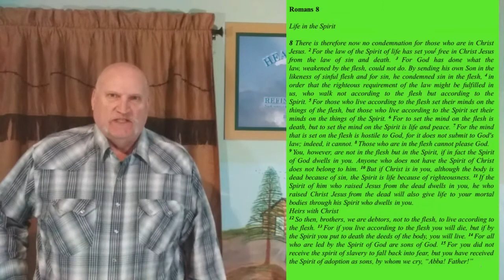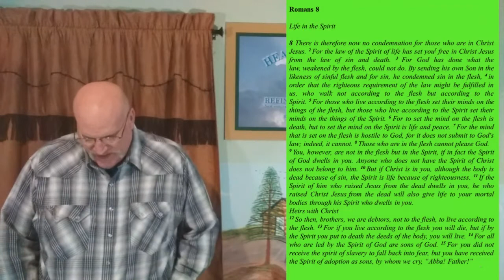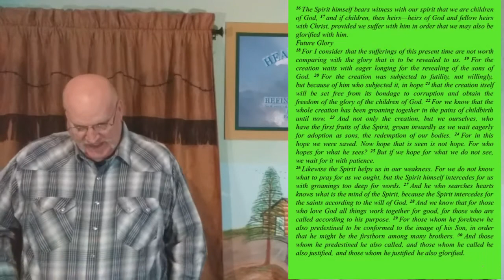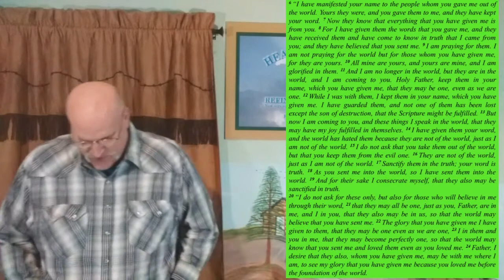PART 3/WHAT IS THE LIFE OF JESUS ABOUT?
Published Date: March 6, 2020

In this video I continue my playlist series called the 23 Steps to Following Jesus Christ on the book I wrote.

Please watch the video till the end to hear what the remaining steps are to following Jesus.

Don't forget to watch the final video of this Playlist that will be called Access to God.

If God put it on your heart to donate to this ministry so that I might be able to purchase books from my Printing and Distribution Company and give them away to people for free, please click on the link below to donate!